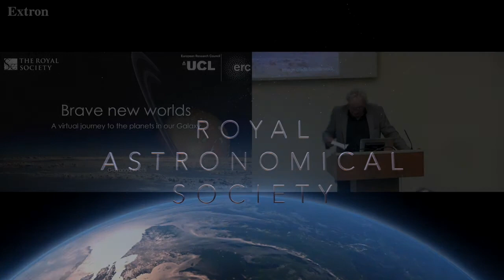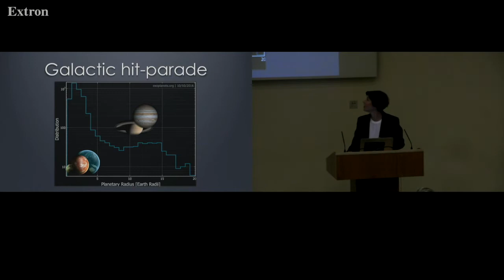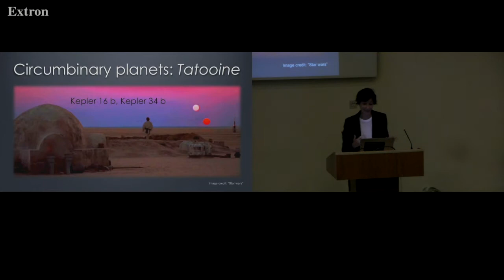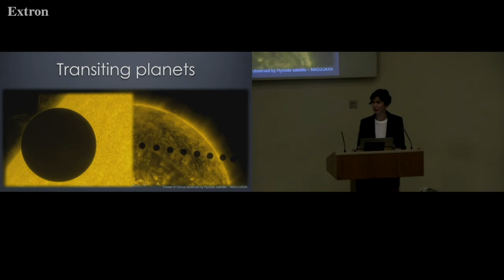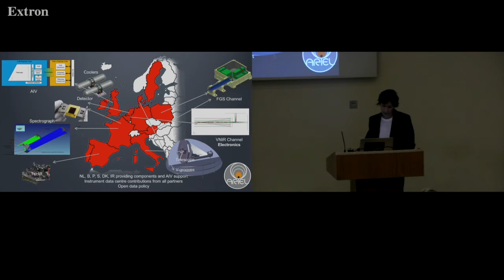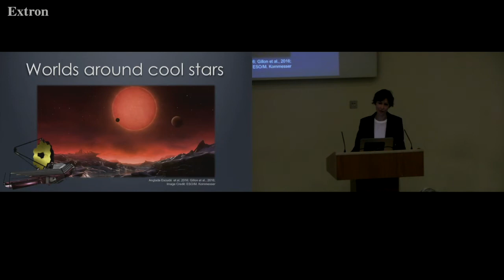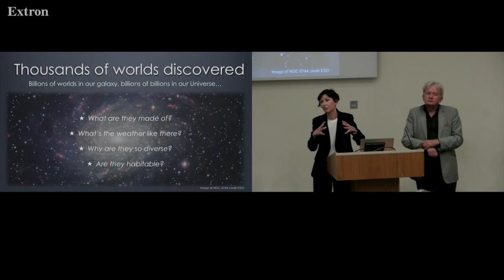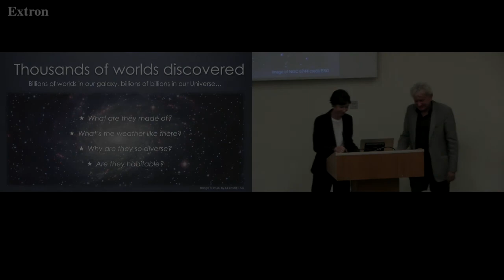Brave New Worlds - Professor Giovanna Tinetti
The Earth is special to us – it's our home. But is it really special as a planet? Every star we can see in the night sky is likely to be orbited by planets. There are probably a hundred billion planets in our galaxy alone.

In less than 30 years, more than 3000 "exoplanets" have been discovered in distant solar systems. There are planets completing a revolution in less than one day, as well as planets orbiting two or even three stars or moving on trajectories so eccentric as to resemble comets. Some of them are freezing cold, some are so hot that their surface is molten. But beyond that our knowledge falters: What are they made of? How did they form? What's the weather like there? Are they habitable?
Finding out why are these new worlds as they are, is one of the key challenges of modern astrophysics.

Giovanna Tinetti is Professor of Astrophysics at University College London, where she coordinates a research team on extrasolar planets since 2007. She is Principal Investigator of ARIEL, one of the three candidate-missions selected by the European Space Agency (ESA) for its next medium class (M4) science mission, due for launch in 2026 and Science Lead for the Twinkle UK space mission, designed to investigate the atmospheric composition and temperature of exoplanets.

Select appointments and achievements include Principal Investigator, European Research Council-funded programme "Exo-Lights", co-editor of American Astronomical Society DPS journal, ICARUS, and Institute of Physics Moseley medal 2011 for pioneering use of IR transmission spectroscopy for molecular detection in exoplanet atmospheres.

Awarded a PhD in Theoretical Physics from the University of Turin in Italy, Giovanna is a Royal Society University Research Fellow and has previously been an ESA external fellow in Paris and NASA Astrobiology Institute/NRC fellow at Caltech/JPL.

Original lecture date: 11/10/2016